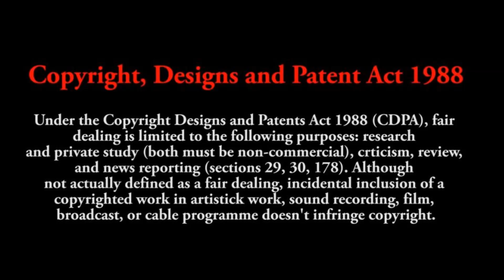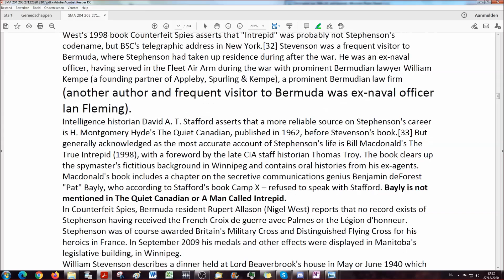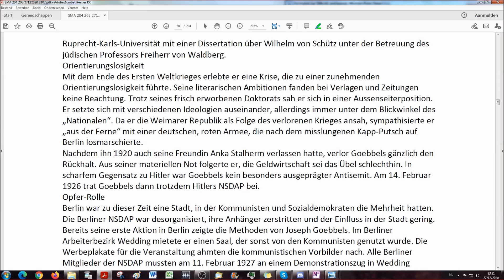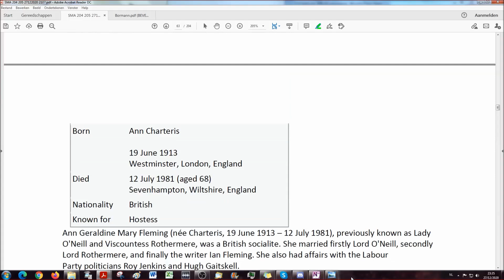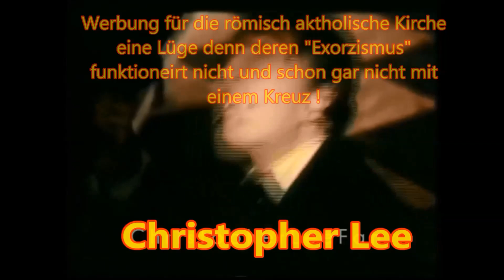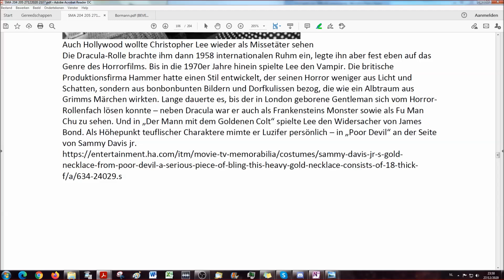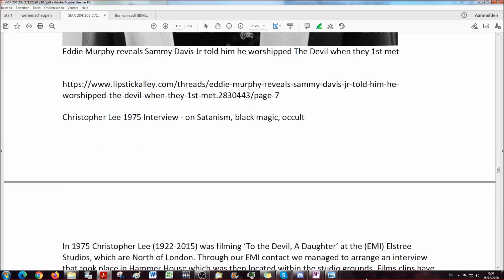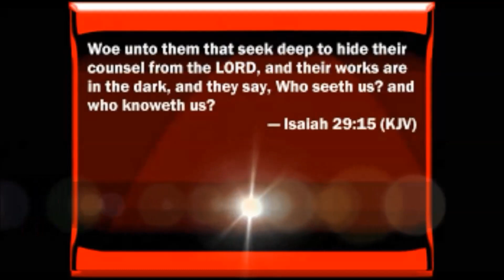Satanische Medien A-genda # 205: Christopher Lee # 25: James Bond 007 Teil 2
Sir Christopher Lee, CBE, CStJ,(* 27. Mai 1922 in London; † 7. Juni 2015 ebenda) war ein britischer Schauspieler und Sänger, der für seine Darstellungen von Bösewichten Kultstatus erlangte.[2] Zu seinen bekanntesten Rollen gehörten die Titelfigur in Dracula (1958) sowie zehn weiteren Vampir-Filmen, Francisco Scaramanga im James-Bond-Film Der Mann mit dem goldenen Colt (1974), Saruman in Der Herr der Ringe (2001–2003) und Der Hobbit (2012–2014) sowie Count Dooku in Star Wars (2002, 2005). Außerdem wirkte er in fünf Filmen von Tim Burton mit, unter anderem auch in Dark Shadows (2012). Zuletzt war er in dem Finale der Trilogie Der Hobbit zu sehen. Lee konnte trotz seiner Ikonischen Rollen keinen Oscar entgegennehmen.

Seit 1946 hatte er in über 280 Filmen mitgewirkt und steht damit als Schauspieler mit den meisten Credits, also im Vor- oder Abspann erwähnten Filmrollen, im Guinness-Buch der Rekorde. Wie und mit welchen Symbolen und Instrumenten Satan als Fürst der Lüfte die Menschen durch "Schauspieler" beeinflusst wird hier offenbart. Wir wünschen euch eine angenehme und interessante Reise durch die Geschichte der Welt mit der Bibel im Gepäck.

Was sind Medien? Wikipedia sagt:
Massenmedien sind Kommunikationsmittel zur Verbreitung von Inhalten in der Öffentlichkeit, Medien für die Kommunikation mit einer großen Zahl von Menschen. Zu den Massenmedien zählen sowohl die klassischen gedruckten Medien (heute speziell Printmedien genannt, z. B. Zeitungen, Zeitschriften, Plakate, Flugblätter) als auch elektronische Medien (z. B. Rundfunk und Online-Dienste). Die gesellschaftliche Funktion der Massenmedien besteht in der Erfüllung von Informations- und Unter-haltungs-bedürfnissen.

Wir meinen:
Medien sind nichts anderes als die Mehrzahl von Medium.

Wikipedia sagt hierzu:
Ein Medium (auch Channel genannt) ist eine Person, die von sich behauptet, Botschaften von übernatürlichen Wesen wie Engeln, Geistern oder Verstorbenen zu empfangen oder anders geartete „nicht-physikalische“ Wahrnehmungen zu haben. In der Parapsychologie wird der Begriff dabei unabhängig von kulturrelativen religiösen oder okkulten Weltbildern verwendet. Die bekanntesten Phänomene oder Techniken sind dabei Hypnose und Telepathie. Mediumismus ist die behauptete Kommunikation mit diesen Wesen und die gesprochene oder geschriebene Weitergabe von Visionen und „Mitteilungen“. In den 1970er Jahren etablierte sich dafür in der US-amerikanischen New-Age-Bewegung der Begriff Channeling, der in den 1980er Jahren auch im deutschsprachigen Raum bekannt wurde.

Wir meinen:
Medien sind Vermittler zwischen der Quelle und dem Empfänger.

Hier gilt es genau hinzusehen, denn nicht jede Quelle ist „klar“ und nicht jede Übertragung ist fehlerfrei. Das kennen wir vom System „Stille Post“ - die wiederum nicht still ist.

Wir vergleichen von nun an die Aussagen der Massenmedien mit den uns vorliegenden Quellen aus Büchern, Publikationen, Film, Fernsehen, Radio, Internet, Zitaten und vor allem der Bibel.

Eine weitere Vertiefung in das jeweilige Thema wird durch bereits produzierte Videos bzgl. Bücherbesprechungen ermöglicht. Bitte achtet auf die unter dem Video geposteten Links.

Wie spannend die Verbindung von wahrer Geschichte mit den Auswirkungen auf unsere Zeit ist soll diese Nachfolgeserie aufzeigen. Wir wünschen viel Spaß und bitte: lest Eure Bibel!

Michael's Kanal

Michael's 2.Kanal